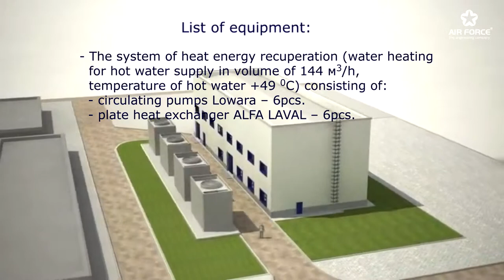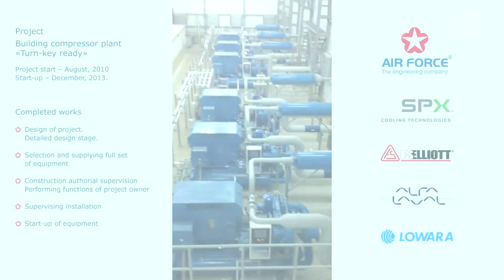New FS-Elliott compressor station and SPX Marley cooling towers in Ukraine